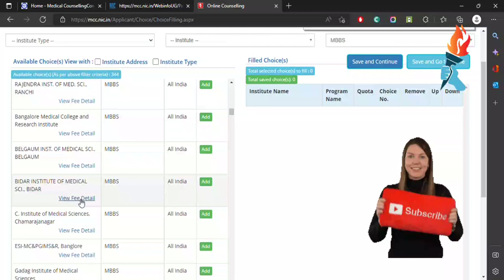BIDAR INSTITUTE OF MEDICAL SCI., BIDAR medical college fees info